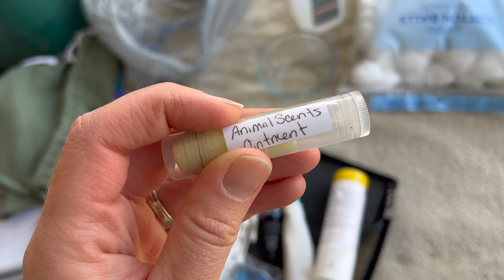How To Tattoo Your Bunnies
In the world of showing and breeding bunnies, knowing which bunny is which, is very important. To do this, we give our bunnies a unique tattoo in the left ear. This makes the bunny identifiable and allows us to keep accurate records of showing, breeding, litters and more. In todays video I show you how to tattoo a bunny and the process I go through to make sure that tattoo takes and heals well.